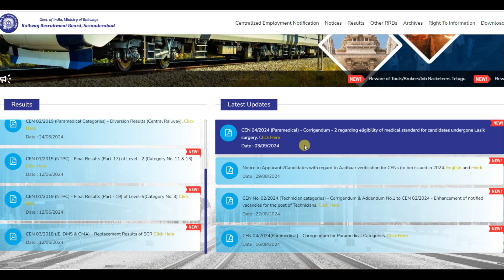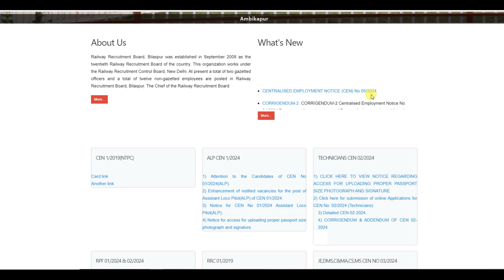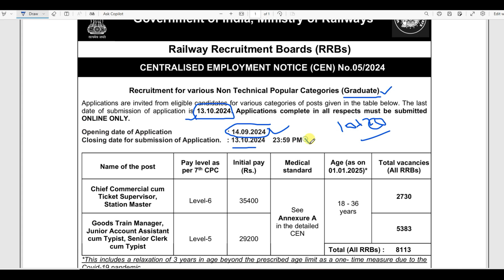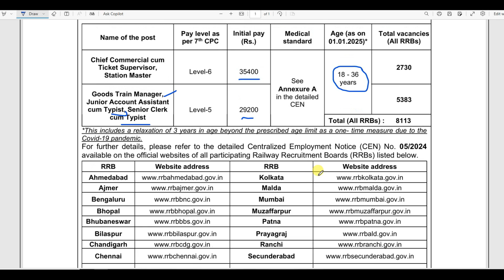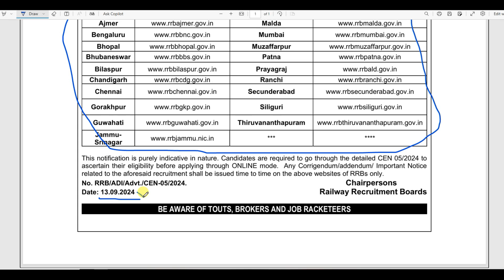RRB NTPC NOTIFICATION 2024 IN TELUGU | RRB NTPC 2024 DETAILS | RRB NTPC NEW VACANCY 2024